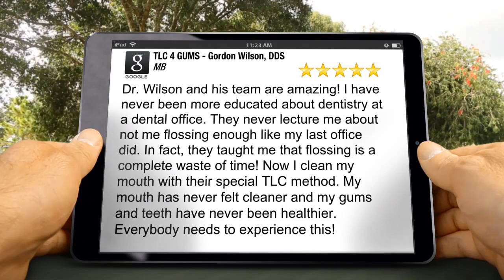Best Phoenix Dentist Dr. Gordon Wildon, Exceptional Five Star Review by MB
New Rating

Dr. Wilson and his team are amazing! I have never been more educated about dentistry at a dental office. They never lecture me about not me flossing enough like my last office did. In fact, they taught me that flossing is a complete waste of time! Now I clean my mouth with their special TLC method. My mouth has never felt cleaner and my gums and teeth have never been healthier. Everybody needs to experience this!

TLC 4 GUMS - Gordon Wilson, DDS
18325 N Allied Way #115
Phoenix AZ
85054